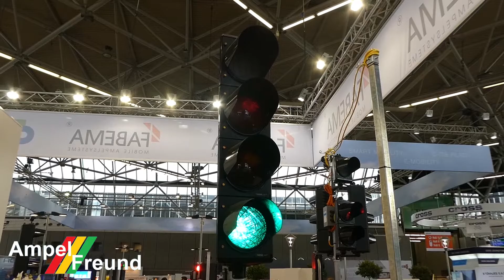Intertraffic 2018 Amsterdam: Fabema (Germany)